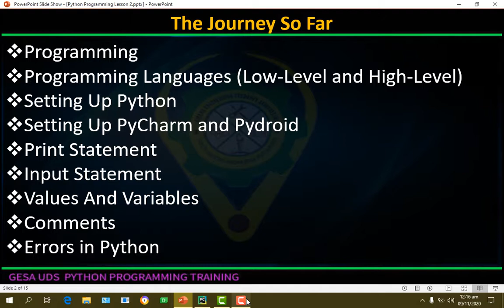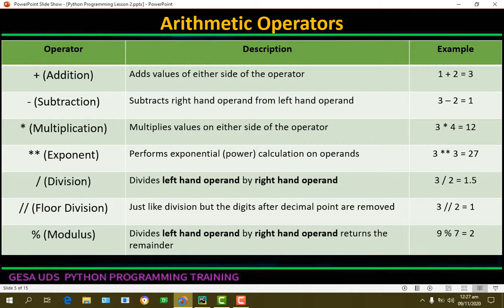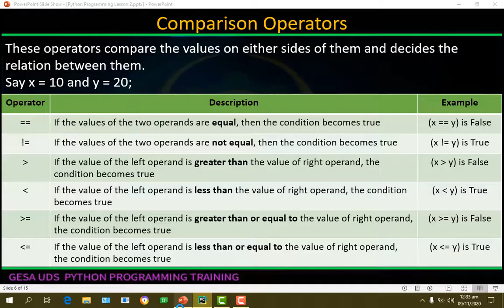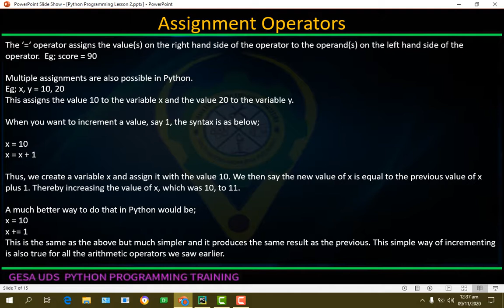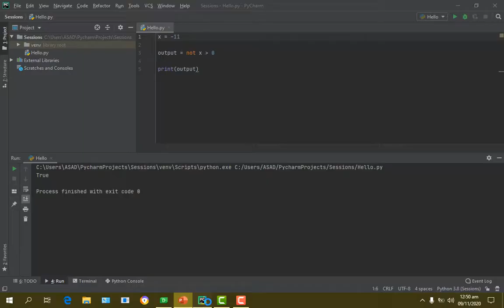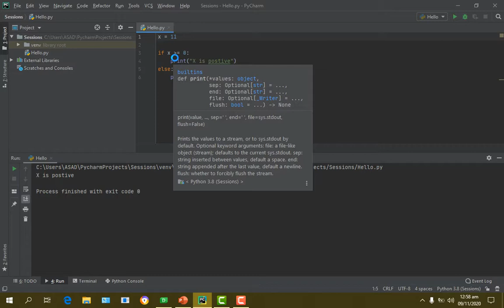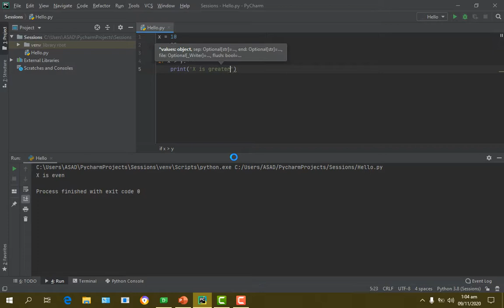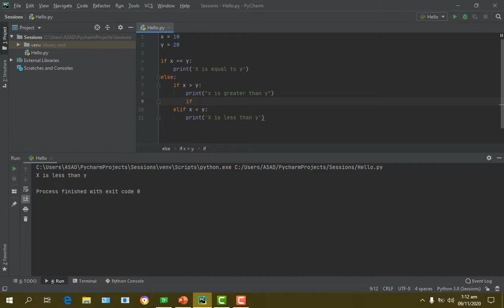Python Programming, Lesson 2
In this video, we look at operators and operands in python
And Conditionals.